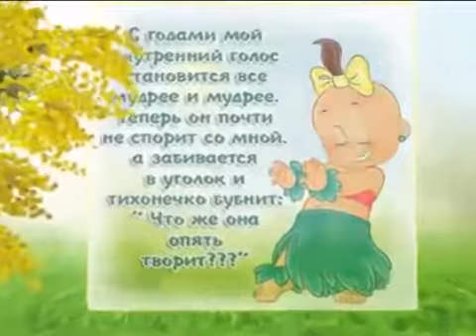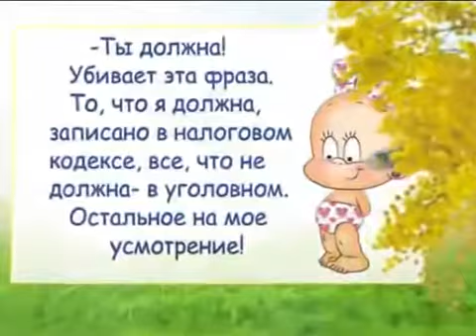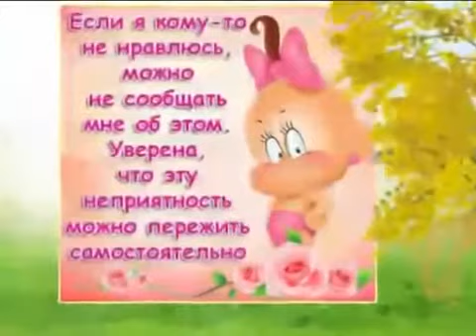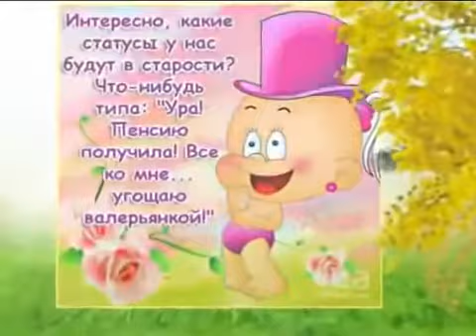И в шутку и всерьез